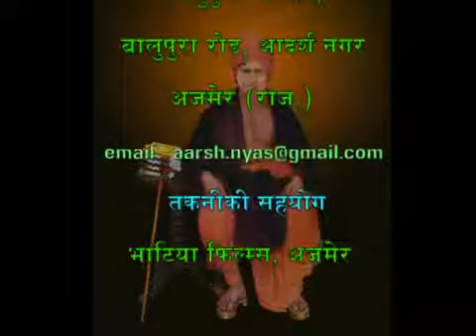191 Mimansa Darshan 3 6 10 3 6 15 Acharya Satyajit Arya